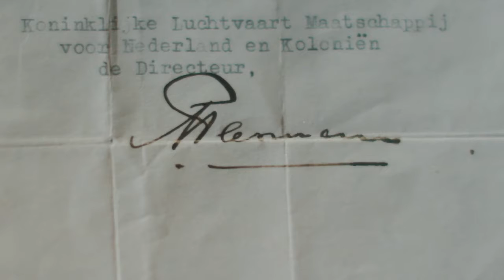Leden in beeld: Buis Lichtreclame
Buis Lichtreclame uit Den Haag bestaat bijna 100 jaar. In die periode is er veel veranderd, zo wordt ook lichtreclame steeds duurzamer. Maar wat onveranderd is gebleven, is de wil om de klant met een goed gevoel achter te laten.